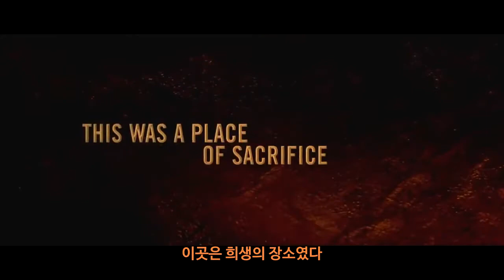루인스 (The Ruins, 2008) - 한글예고편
※ 네이버 호러영화 전문 블로그 호러매니아